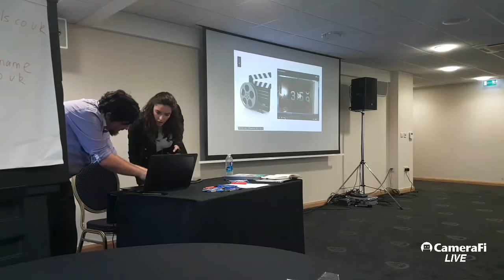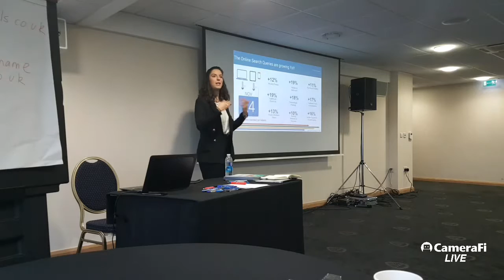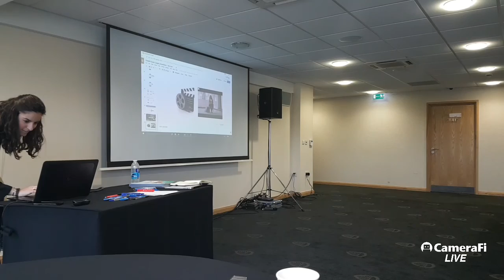Chrysanthi Tsolaki - Google - Embracing Digital Marketing [Howarth Trade Day Seminar 2016]